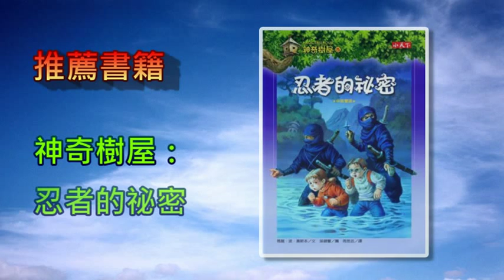好書推薦033神奇樹屋-忍者的秘密